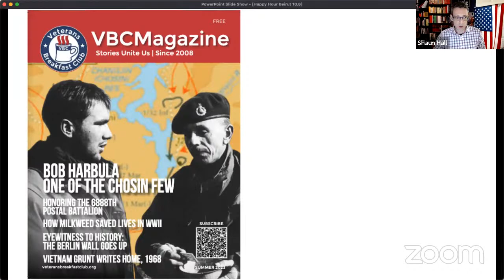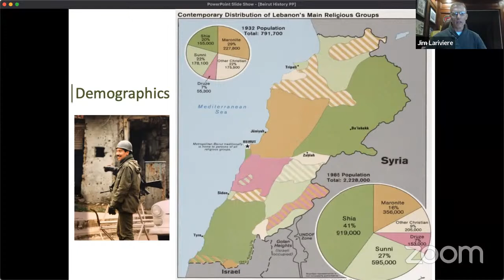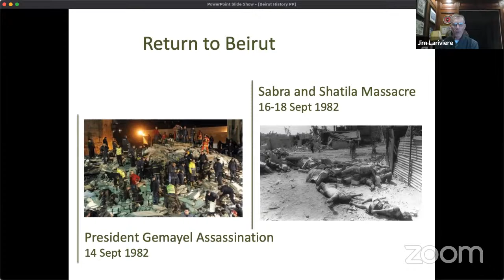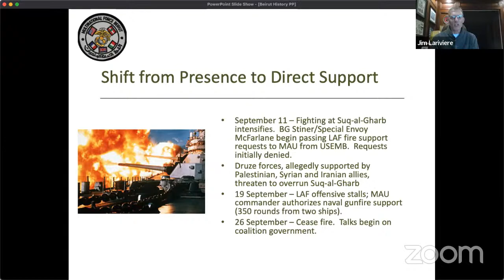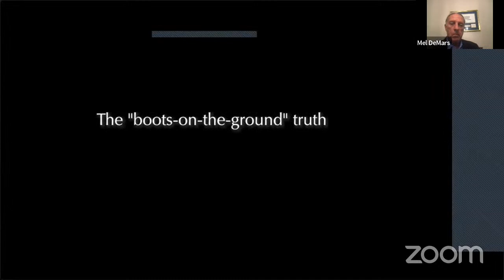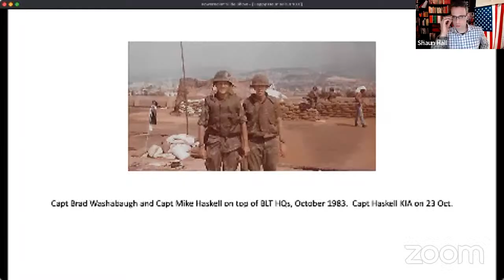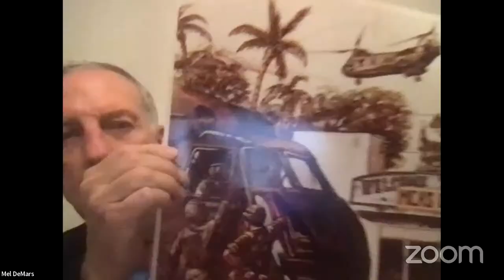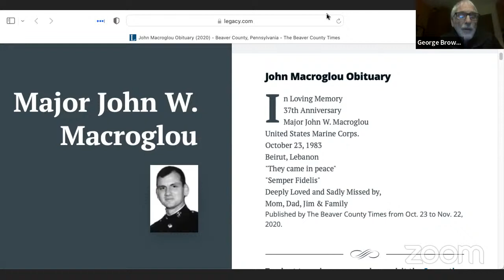US Marines and the Beirut Barracks Bombing of 1983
Forty years ago on October 23, the US Marine Corps suffered its deadliest single-day attack since the Battle of Iwo Jima in 1945.

On that day, in Beirut, Lebanon, a yellow Mercedes loaded with 12,000 pounds of explosives sped toward a four-story concrete building that served as headquarters and barracks for the 1st Battalion, 8th Marines (Battalion Landing Team – BLT 1/8) of the 24th Marine Amphibious Unit.

The explosion left a gaping crater and a mountain of rubble, killing 220 Marines, 18 Navy sailors, and three Army soldiers. Minutes later, an identical attack hit the French barracks and killed 58 French paratroopers.

We mark this grim anniversary with two weeks of programs talking with survivors and looking back with veterans of the US military intervention in the Lebanese Civil War from 1982 to 1984.

The Beirut bombing was a turning point in that Civil War, which had raged since 1975. The war was marked by a cascading series of sectarian conflicts where armed militias vied for control of the country.

Turn by turn, the fighting spilled across national borders. The Palestine Liberation Organization (PLO) used the chaos as cover for launching military attacks on Israel from Lebanese soil.

Israel countered on June 6, 1982, by invading Lebanon to eliminate the PLO.

Lebanon appealed to the international community, which responded by creating a Multinational Peacekeeping Force (MNF) composed of American, French, Italian, and British servicemembers.

The mission of the MNF was to oversee the safe withdrawal of the PLO and to help stabilize the country.

That would prove a tall order.

Iran spiked the violence sending Shiite fighters bent on fighting the Israelis and the MNF.

Then, Bashir Gemayel, a Lebanese Christian militia commander who had allied himself with Israel and had been elected President of Lebanon, was assassinated before taking office on 14 September 1982.

A wave of violence followed, and the MNF became major targets in the renewed fighting.

In April 1983, a suicide bomber targeted the US Embassy in Beirut, killing 63. including American foreign service workers and Lebanese civilians. This event marked a shift in tactics for terrorist groups in the Middle East, as suicide bombings became more prevalent.

As fighting among the various militia escalated, US Marines and other MNF elements found themselves caught in the crossfire. Most Lebanese came to see the US as not neutral but siding with a narrowly ruled government leadership.

The Beirut barracks bombing itself was a well-coordinated and devastating act of terrorism.

These bombings signaled a rise in terrorism that would continue to escalate over the years, with extremist groups willing to carry out suicide attacks to target Western interests. The attacks also highlighted a shift in tactics, as terrorists increasingly sought to maximize casualties.

The tragic events in Beirut had a lasting impact and are often seen as an early precursor to the Global War on Terror.

The security lapses and inadequate preparations surrounding the peacekeeping mission were harshly criticized. Ultimately, the US began withdrawing its troops from Lebanon in early 1984 in the face of the rising danger.

Join us for a one-of-a-kind commemoration and conversation that brings together over a dozen veteran survivors of the Beirut barracks bombing as well as others who have documented the tragedy and kept alive the memory of those who have passed.

The legacy of the Beirut bombing still resonates, serving as a stark reminder of the dangers of any military operation, especially those in the volatile Middle East.

Joining us on October 16 and 23 will be:

Michael Ivey, Director/Producer of “We Came in Peace,” a documentary of the Beirut barracks bombing

Jeff Hamman, former Corpsman who runs Beirut-Memorial.org

Robert Abril, 1/8 Corpsman

Greg Balzer, 1/8 Assistant Operations Officer

Miles Burdine, Bravo Company 1/8 Executive Officer

Chuck Dallachie, 1/8 Bn Legal officer

TD Garner, 1/8 Dragon Plt

Larry Gerlach, 1/8 Battalion Commander

Butch Howell, 1/8 Dragon Team Leader

Danny Joy, 1/8 Dragon Plt

Maj. Gen. Jim Lariviere, USMC (ret), BLT 3/8 Recon platoon commander.

LCDR Rabbi Arnold Resnicoff, 6th Fleet Chaplain

Greg Wah, Alpha Company 1/8 rifleman

Jerry Walsh, Charle Company 1/8 Executive Officer

Thank you to Tobacco Free Adagio Health for sponsoring this event!